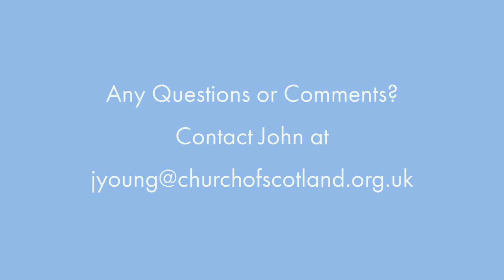FOMO - Isaiah 40: 28 | 21st August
21st August.
John reflects on Isiah 40: 28